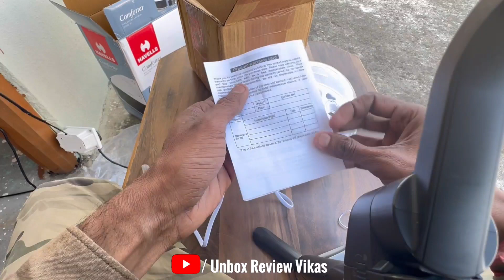मशीन में अंडा कैसे उबाले | How to boil egg | egg boilor machine | अंडा करी रेसिपी | Nova Egg Cooker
egg steamer how to use,

Flipkart By link 🔻
Take a look at this Shopeleven Egg stream, egg boiler, egg cooker, egg poacher with auto-cutoff smart kitchen tool XSa9 EK-09 Egg Cooker on Flipkart

How To Use Nova Electric Egg Boiler | अंडे उबालने का सही तरीका | Egg Boiler Me Egg Kaise Boil Kare

Nova NEC 1530 Egg Cooker,
अंडा कैसे उबाले जाते हैं
मशीन में अंडा कैसे उबाले || How to boil egg in egg boilor machine || egg boilor machine

anda boil ki machine,
ARDAKI Egg Boiler Electric Automatic Off 7 Egg Poacher for Steaming and Cooking,
Egg Boiler Machine,
Egg Cooker For Boiling and Frying

अंडा कैसे बनाते हैं,
anda kaise banate hain bataiye,
अंडा कैसे बनाते हैं बताइए,
अंडा फ्राई कैसे किया जाता है,
अंडा की सब्जी कैसे बनाई जाती है
anda chawal fry kaise kiya jata hai,
अंडा करी रेसिपी,
अंडा करी कैसे बनाएं,
anda curry kaise banaen,
anda boil karne ka tarika,
अंडा बॉईल करने का तरीका
Wipro Vesta Electric Egg Boiler, 360 Watts, 3 Boiling Modes, Stainless Steel Body and Heating Plate, Boils up to 7 Eggs at a time, Automatic Shut Down, White, Standard (VB021070),

Simxen Egg Boiler Electric Automatic Off 7 Egg Poacher for Steaming,

SOFLIN Egg Boiler Electric Automatic Off 7 Egg Poacher for Steaming, Cooking, Boiling and Frying ,

THEMISTO 350 Watts Egg Boiler/Poacher/Cooker for Steaming,

GILTON Egg Boiler Electric Automatic Off 7 Egg Poacher for Steaming,

U Uzan X2 Multifunction Poach Boil Electric Egg Cooker Boiler Steamer Automatic Safe Power-Off Cooking Kitchen Tools